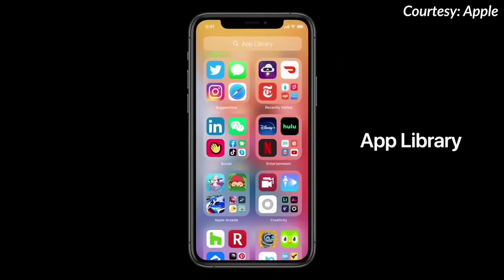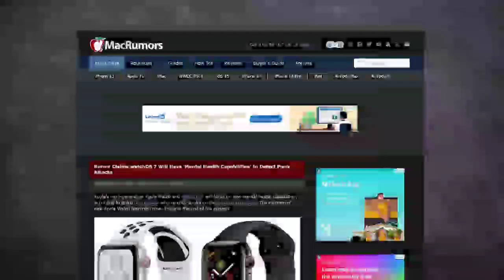WWDC 2021 Apple - The Major Upgrade by Apple | iPad 9 Gen?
Wwdc 2021
Wwdc 2021 Apple
Wwdc 2021 wallpaper